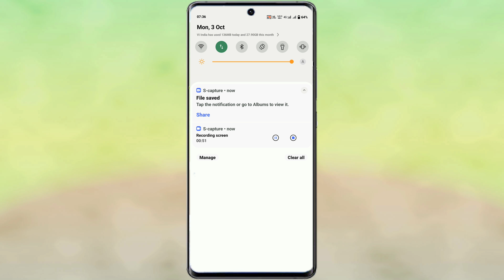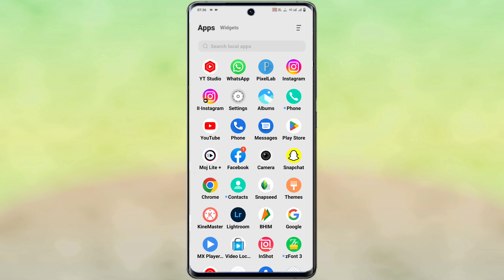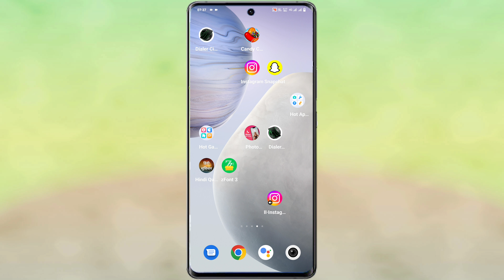what is green dot light on vivo y72 | vivo y72 disable green dot light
Green Dot In Vivo Y72
How To Disable Green Dot Any Vivo Y72 Device
Vivo Y72 Green Dot Problem
Vivo Y72 Green Dot Kya Hota Hai
What Is Green Dot On Vivo Y72
How To Turn Off Green Dot In Vivo Y72 Phones